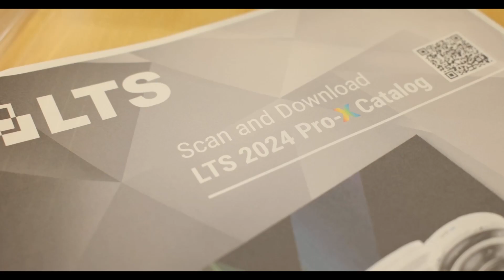LTS at ISC West 2024 - Day 2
This week, LTS is back in full swing at ISC West 2024! Be sure to visit us at Booth #13074 to see our latest products this year. Don't forget to spin the wheel at our booth to win prizes as well!